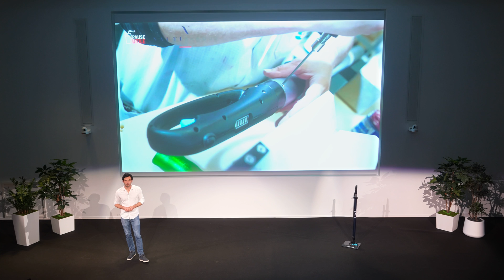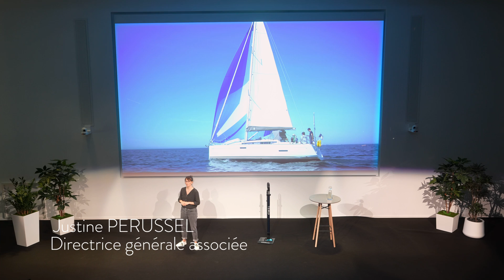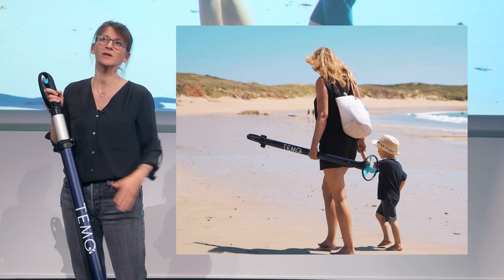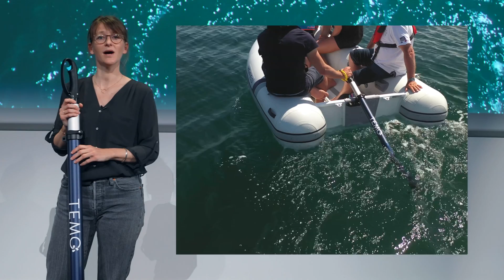Présentation du nouveau Hors-Bord électrique TEMO.1000 [Version longue ]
Découvrez dans cette vidéo le lancement du nouveau moteur électrique pour bateau : TEMO·1000.

Le 28/03/2022 à Nantes, l'équipe TEMO a eu l'immense plaisir de présenter son nouveau modèle de moteur électrique pour bateau : le TEMO 1000 !

Portable, silencieux, puissant avec un système de batterie interchangeable, le moteur hors-bord électrique TEMO·1000 est un moyen de propulsion idéal et respectueux de son environnement ! Pensé pour s’adapter aux grandes annexes et/ou aux petits voiliers jusqu’à 8 mètres, ce moteur innovant et ergonomique vous permet de prendre le large très facilement.

Sous titres disponibles : FR/EN/DE
- Design technique : Christophe Chedal Anglay
- Vidéo : Wind4Production
- Motion designer 3D: Louis-Baptiste Potdevin